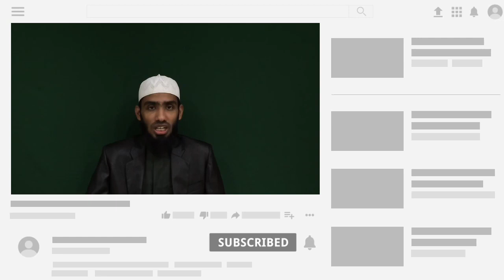முகநூல் போட்டிகளும் ஹராமான தீர்ப்புக்களும்.